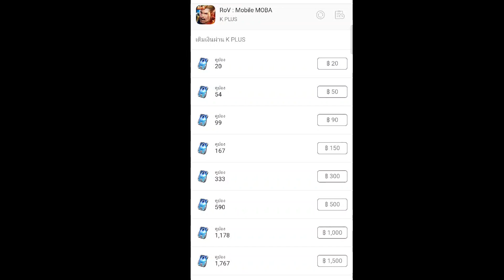1500 พี่ว่าไง